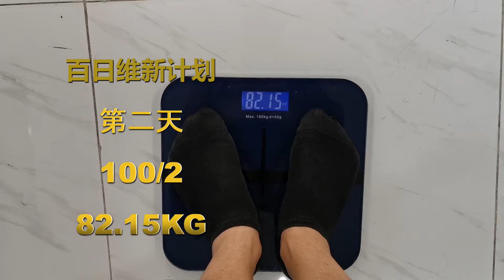百日维新 计划 第二天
继续坚持  100天Vlog挑战